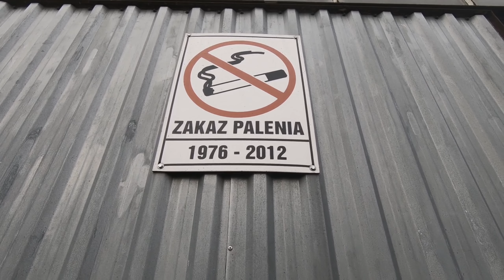Oprowadzenie Po Gospodarstwie ☆ Nowy Nabytek u Niemen Team ☆ [Vlog #56]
Siemanko :D
O to pierwszy odcinek z pobytu u Niemena. Działo się działo
Dziękujemy za tak miłe ugoszczenie nas :)
Miłego oglądania widzowie i czekajcie ,bo w środę vlog z obornika!

Muzyka
Maniacs Squad  Prisoners Show - Bella Ciao